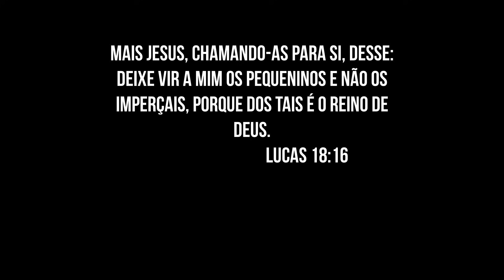COMO FAZER UMA ESCOVA EM CABELO CRESPO ? LISO PERFEITO SEM QUÍMICA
Oie minha gente, gostaram do conteúdo??
Quer aprender comigo como fazer esses cabelos lindos? Dicas de como conquistar sua independência ingressando na área da beleza.
Venha participar do meu curso online e aprenda tudo.

Mais informações

N°235
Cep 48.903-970